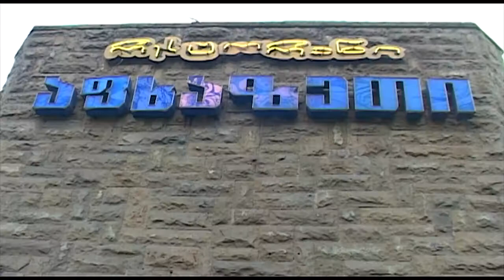მერი და დემნა